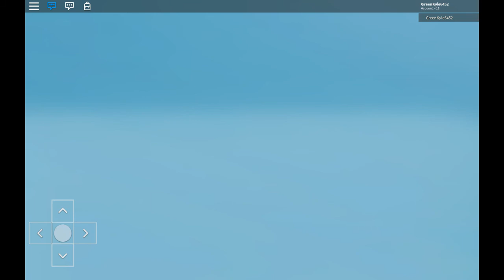AFV Made-up Finalists #8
With a Video Remix